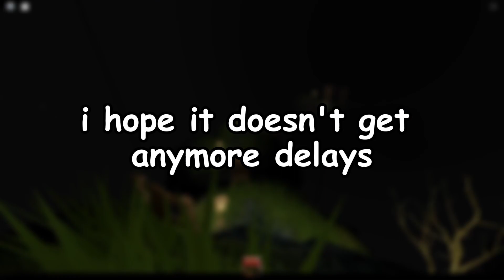The Mimic Lantern Showcase | Roblox (The Mimic)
Hey guys!!

In this video, i showcased all the lanterns that I had in The Mimic. I don't have many lanters, I only have 6 lanterns, I'm still trying to get the Nightmare Lanterns like the Nightmare II, III, IV and the Book 2 Nightmare I and the Nagisa, Zuboshi and Ponpon Lanterns.

Links--